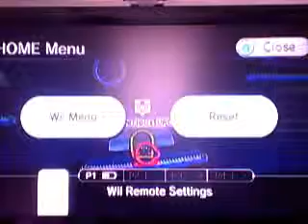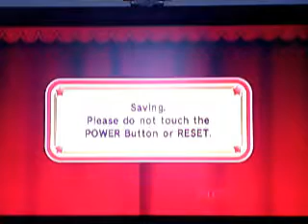Kirbys Epic Yarn Walkthrough - Part 40 - Mysterious UFO